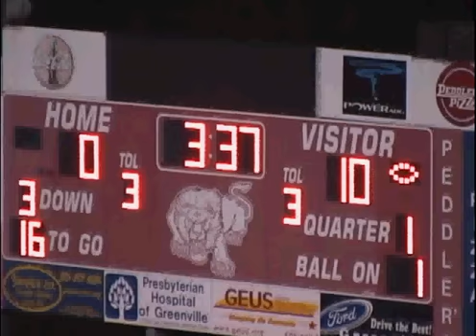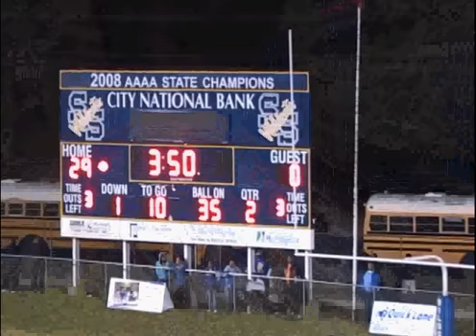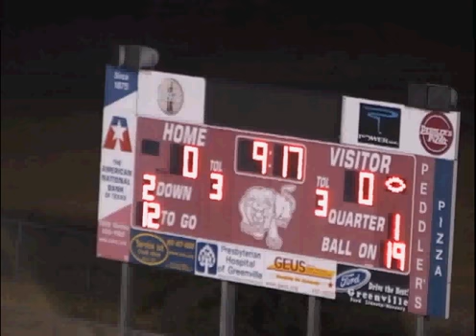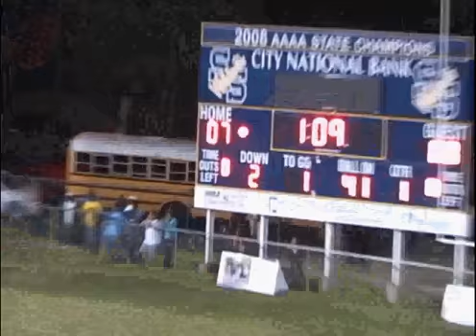Willy Ivery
2014 Willy Ivery Sulphur Springs